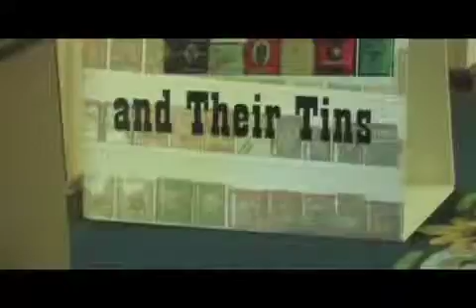AAAA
AAAA 2009 Louisville Convention